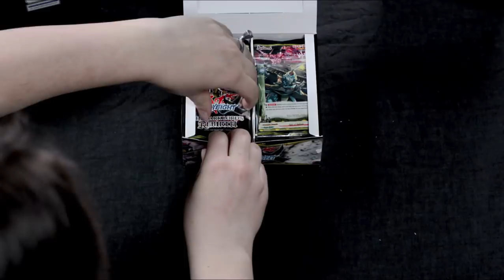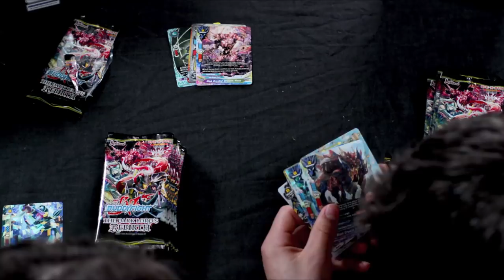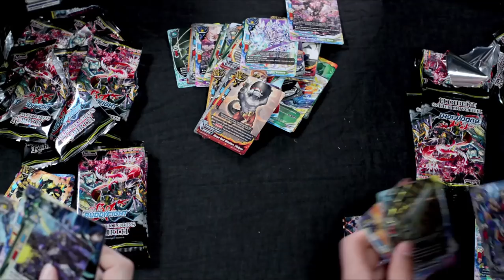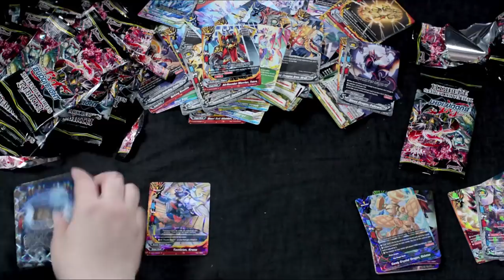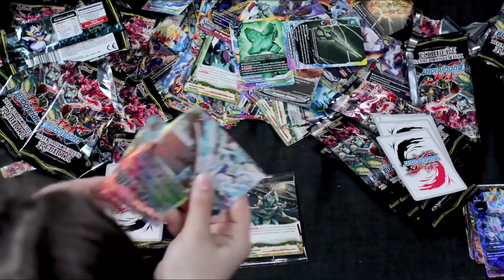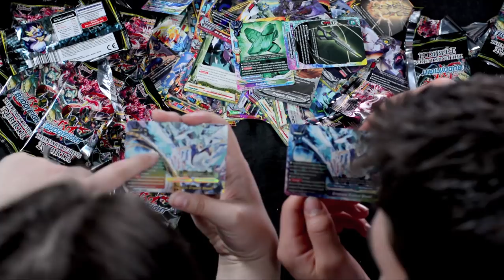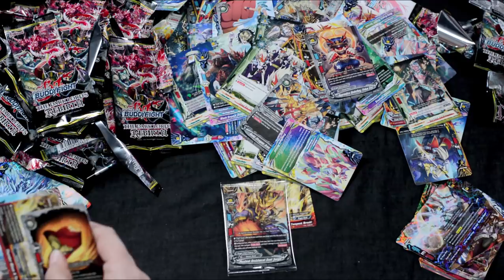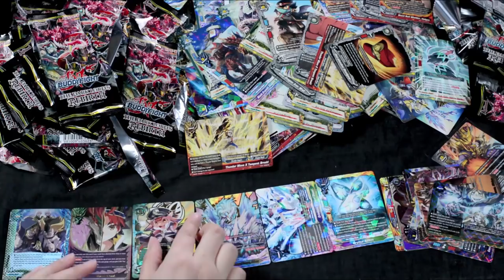Buddyfight Unboxing Special: X-BT01 "The Dark Lord's Rebirth" (ft. voices of Gao and Kanata)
Melissa Dorsey and Griffin Kingston, voices of Gao and Kanata from Future Card Buddyfight X Animation, open the X Booster Pack Vol. 1: The Dark Lord's Rebirth and they manage to pull quite a lot of cool cards!

Pick up your own X-BT01 "The Dark Lord's Rebirth", now on sale!